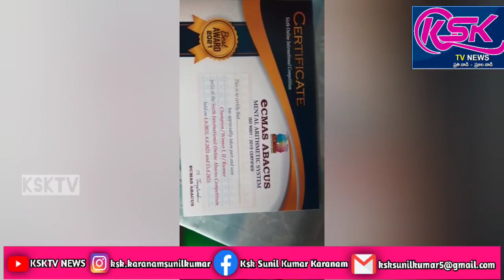జాతీయ స్థాయి ఆన్ లైన్ అబాకస్ పోటీల్లో గుత్తి విద్యార్థుల ప్రతిభ.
ఈనెల 15వ తేదీన చెన్నై ఈసిఎంఏఎస్ అబాకస్ సంస్థ వారు నిర్వహించిన అంతర్జాతీయ స్థాయి ఆన్లైన్ అబాకస్ పోటీలలో వివిధ దేశాల నుండి పదివేల మంది విద్యార్థులు పాల్గొన్నారు.అందులో మన గుత్తికి చెందిన మౌనిష్ అబాకస్ సంస్థ విద్యార్థులు అత్యుత్తమ ప్రతిభ కనబరిచి పథకాలు సాధించినట్లు సంస్థ నిర్వాహకులు శివ కుమార్ తెలియజేశారు.ఈ సందర్భంగా వారు మాట్లాడుతూ అబాకస్ పోటీల్లో తమ సంస్థ తరఫున తొమ్మిది మంది విద్యార్థులు పాల్గొనగా తొమ్మిది మంది విద్యార్థులు కూడా ఉత్తమ ప్రతిభ కనబరిచినట్లు ఆయన తెలియజేశారు.ఇందులో హర్షద్, అధిత్రి మరియు విజ్వేష్ లు చాంపియన్స్ గాను రామమనోజ్, సాయి సాత్విక్, కార్తీక్ మరియు రామ్ చరణ్ లు ప్రథమ బహుమతి సాధించగా, సైరిష్ మరియు ఉస్మాన్ గని ద్వితీయ బహుమతి సాధించారని, ప్రతిభ కనబరిచిన విద్యార్థులకు సంస్థ తరుపున  సంస్థ నిర్వాహకులు శివకుమార్ బహుమతులు బహూకరించినట్లు ఉపాధ్యాయులు చంద్రకళ తెలియజేశారు.ఈ సందర్భంగా ప్రతిభ కనపరిచిన విద్యార్థినీ, విద్యార్థుల తల్లిదండ్రులు హర్షం వ్యక్తం చేశారు.